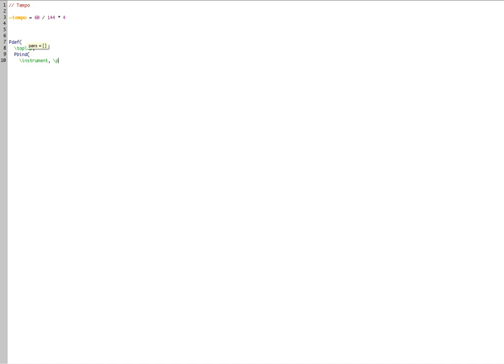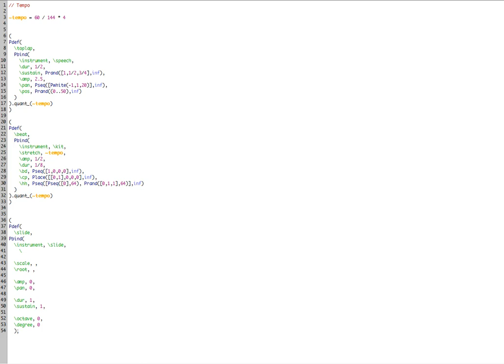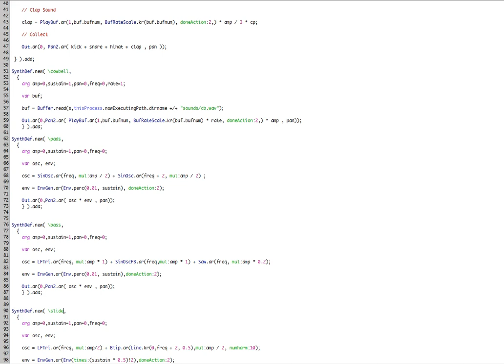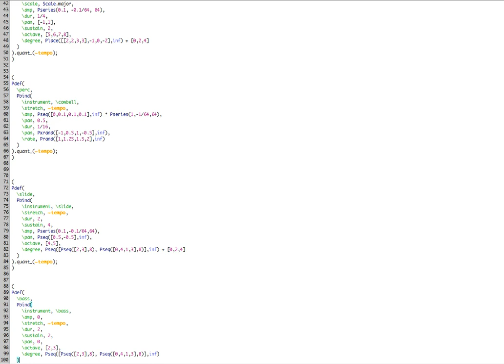"Toplap Manifesto" : More Live Coding with SuperCollider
This time I was experimenting with using recording of myself reading the TOPLAP manifesto and the user of buffers in SuperCollider to create a piece of music.